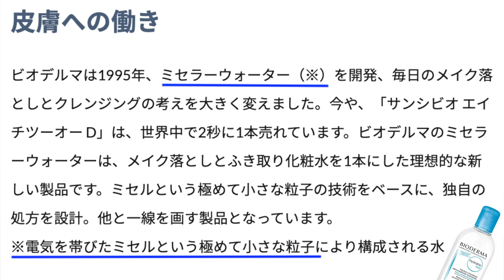ベスコス👑 スキンケア部門(アトピー敏感肌) Best Cosmetics Skincare Ver. for sensitive skin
今回は スキンケア 部門の ベスコス です。
アトピー 敏感肌 向けはもちろん、ちょっとした理論やテクニックも、応用してご活用いただけましたら幸いです。

前半【落とす系】

💧ビオデルマ(BIODERMA) イドラビオ H2O
ミニサイズからお試しできます→
🎥ビオデルマH2O【敏感肌】クレンジング水３種使い分け〜BIODERMA Cleansing water〜‹for sensitive skin›
Water cleansing
🎥ビオデルマ【乾燥性敏感肌】イドラビオシリーズ💙Bioderma 【Dry Sensitive Skin】 HydraBio Series

🌟カバーマーク　オイルクレンジング
🌹Oil cleansing トリートメント クレンジング オイル

COVERMARK  Cleansing oil

🌹ワンステップ エクス フォリエイティング クレンザー
クラランス(CLARINS) ￥2,924

Exfoliating Cleanser（Scrub face wash）

🌹CLARINS（クラランス）アドベント カレンダー2018

🌟スキンフード (SKINFOOD) ブラックシュガーマスク ウォッシュオフ　　￥1,074
Black sugar mask wash off

🌟エンビロン（泡立たない）
¥3,240 エンビロン クレンジングジェル 100g
ENVIRON Cleansing gel

🌟クラリソニック ミア

パック系
🌟グリーンクレイアルジタル「お気に入りグリーンクレイ」
アルジタル グリーンクレイペースト 250mLARGITAL  ￥3,960

Green clay paste

後半【与える系】

化粧水
❤︎アクセーヌ(ACSEINE)
AD control lotion
🌹ADコントロールローション
120ml  ￥3,651

❤︎セラミド（ナノセラミド）
アルージェ
Arouge  Moisture mist lotion

🌹全薬工業 アルージェ モイスチャー ミストローション I （さっぱり）
Amazon価格：￥2,484

🌹美白もあります
アルージェ ホワイトニングミストセラム 100ml

🌟【オイル】Frankincense facial oil
ニールズヤード レメディーズ フランキンセンスフェイシャルオイル(オイル美容液) 30ｍｌ
NEAL'S YARD REMEDIES(ニールズヤードレメディーズ)
￥7,344 アマゾンは少しだけ安い

🌟KISOのアルガンオイル
KISO オーガニック・アルガンオイル ゴールデン 50ｍL エコサート認証成分 100%基礎化粧品研究所
1,608
* 全成分：アルガニアスピノサ核油　　１００％
100% organic argan oil

🌹生活の木　フランキンセンス精油

*⑅୨୧┈┈┈┈୨୧⑅*

*⑅୨୧┈┈┈┈୨୧⑅*